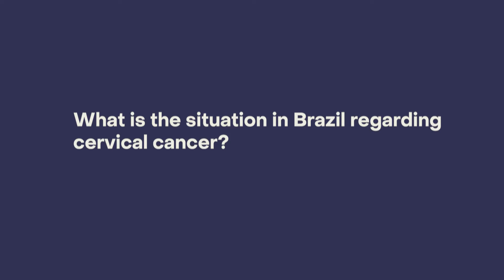Why is Brazil changing its HPV vaccine recommendations? With Dr Iacopo Baussano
Dr Iacopo Baussano, a scientist in the Early Detection, Prevention, and Infections Branch at the International Agency for Research on Cancer (IARC), explains how IARC’s research was instrumental to Brazil’s recent announcement that it is changing its recommendations for vaccination against human papillomavirus (HPV). HPV causes almost all cases of cervical cancer, and a large number of cases of other cancers, such as oropharyngeal cancer and anal cancer, are also caused by HPV infection.

Dr Baussano also explains the scale of the problem of HPV and cervical cancer in Brazil, how this decision will make a difference, and how it may affect other countries who are looking to eliminate cervical cancer.

Photo credits:
Communication campaigns on the single dose of the HPV vaccine in Brazil. Images: local municipalities and Programa Nacional de Imunização (PNI, Brasil)

Tomaz Silva/Agência Brasil
Rovena Rosa/Agência Brasil